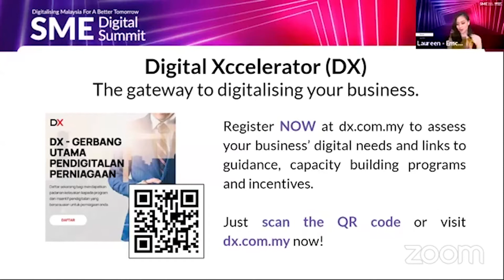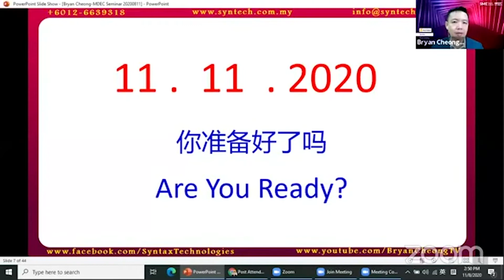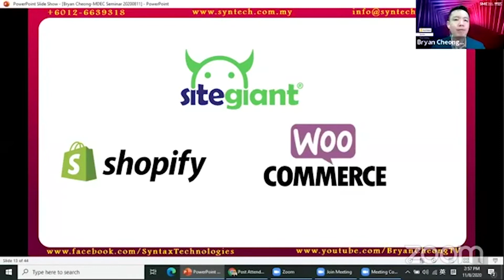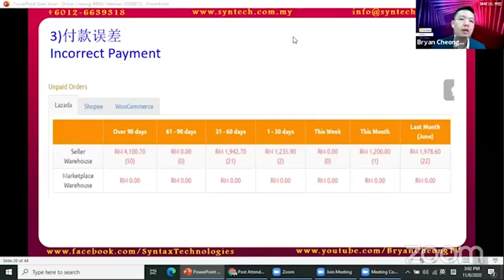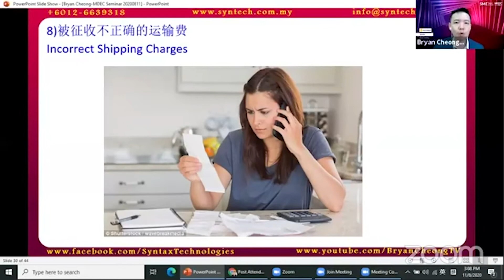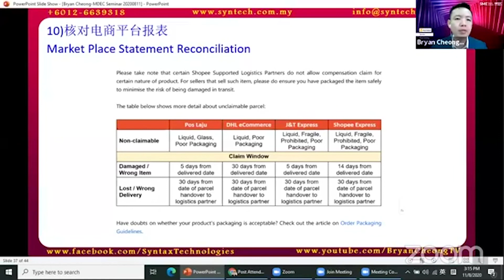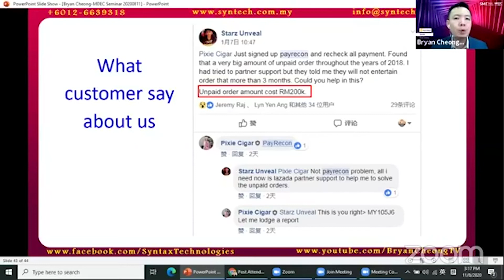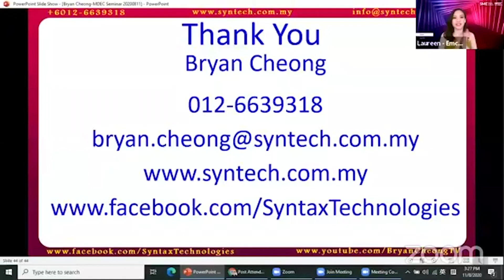Awareness of eCommerce Challenge & Solution | SME Digital Summit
Speaker: Bryan Cheong, CEO, Syntax Technologies Sdn Bhd